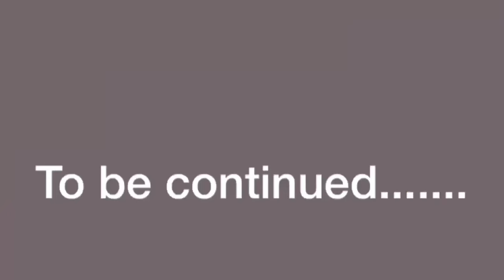Versus watch * boys * Review pooja manda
Hello

Is Versus Versace a luxury brand?
What is the cost of Versace watch?
Are Versace watches good quality?
What is Versus Versace watch?
Does Versace use real gold?
Why did Michael Kors buy Versace?
Whats the difference between Versace and Versus Versace?